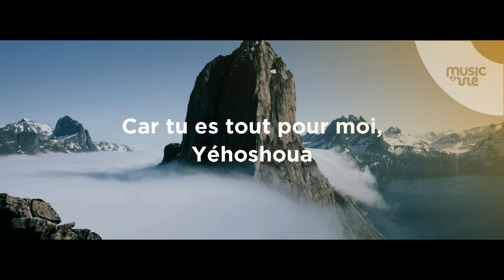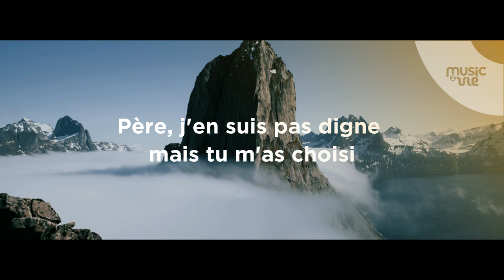Amour de ma vie - partage inspiration